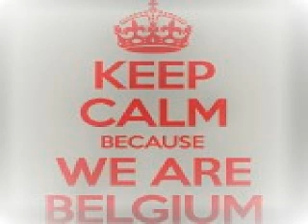Betoko, Th;en Vs Da Fresh Xrul Blend Mix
Betoko, Th;en - Koming
Vs
Da Fresh - Black Cygnus